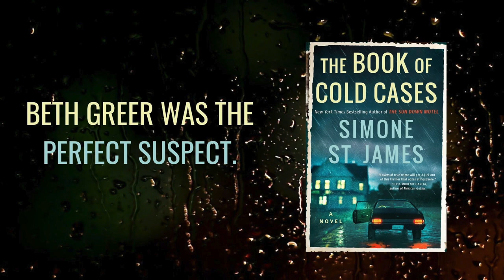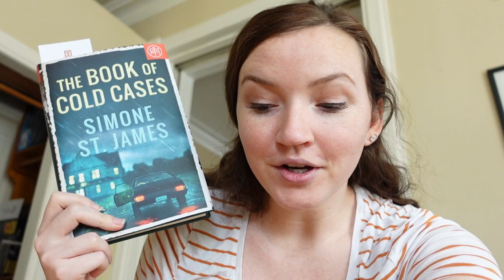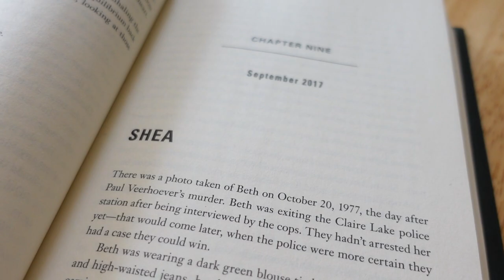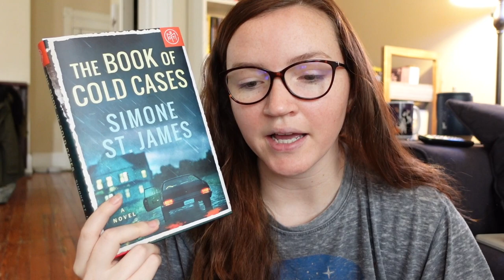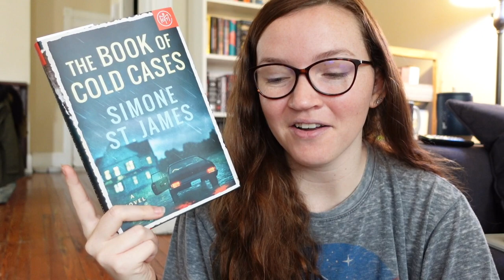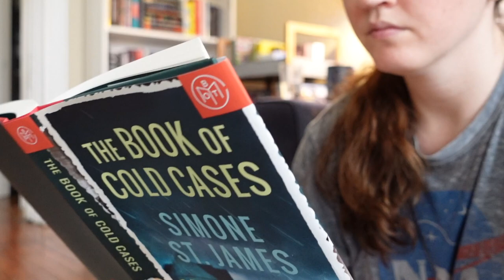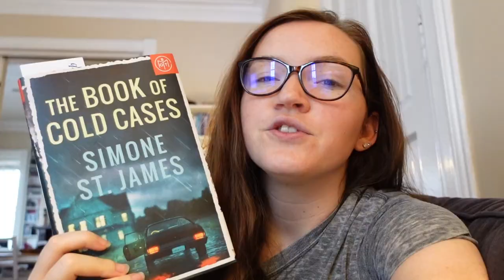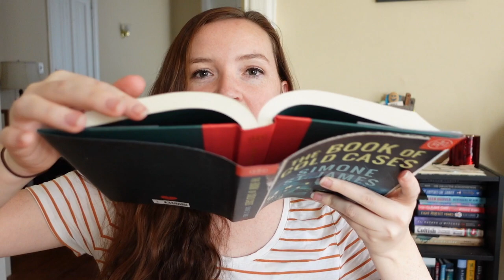THE BOOK OF COLD CASES reading vlog! 💙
I'm so excited to share my reading vlog of The Book of Cold Cases for our first community buddy read! In March, you voted that you'd like to read The Book of Cold Cases with me, a paranormal mystery/thriller from Simone St. James.

Also let me know how you feel about this format & if you'd like for me to do it again. Any book ideas?